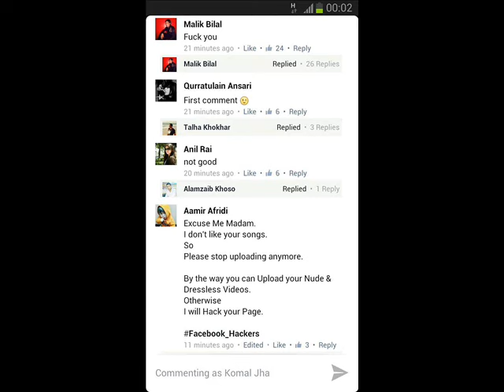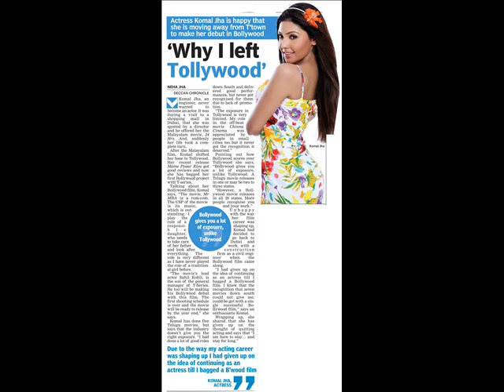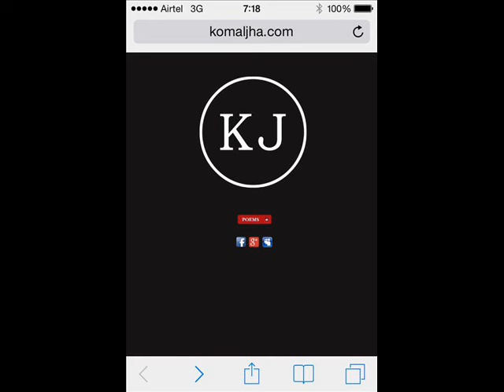Indian Most Beautiful and Hot Actresses